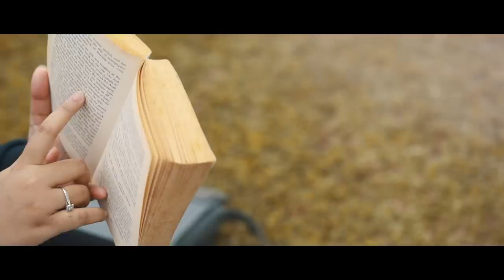PRE WEDDING SHILA AMZAH & HARIS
CLIENT : SHILA AMZAH
PRODUCT : PRE WEDDING VIDEO
PRODUCED BY : MINDQUEST PRODUCTIONS SDN BHD